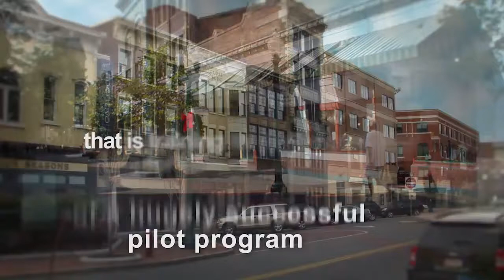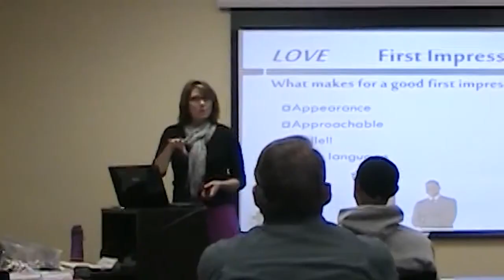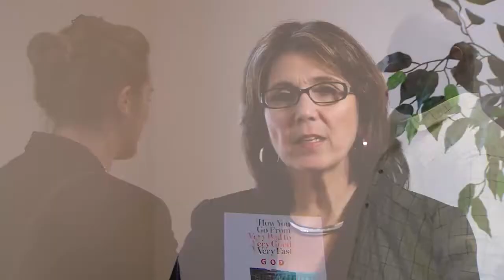MIE Hospitality Training Video Schenectady New York - Growing Schenectady with Pride!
Learn about Schenectady New York and the great opportunity for growth. Start your business in Schenectady NY and discover incentives, a fabulous community and a support  network of other small businesses in Schenectady that are ready to help you grow your business and make Schenectady NY your new home town both professionally and personally!

Schenectady is a city rich in history and accomplishment.  It was here where Thomas Edison founded what would become the General Electric Company, where George Westinghouse invented the rotary engine and air brakes, where the American Locomotive Works once made virtually every steam and diesel locomotive to pull passengers and move freight across our country, and where New York State's first historic district, the Stockade, was named.

Once known as the City that Lights and Hauls the World, Schenectady today is poised for a new generation of growth and opportunity.  Since 2004, more than $150 million in new investment has been made in our downtown.  In the coming months, we will welcome the completion of a new hotel, cinema, restaurants, high technology companies, a YMCA, cafes and loft housing in our resurging downtown, joining our magnificent and historic Proctor's Theatre.